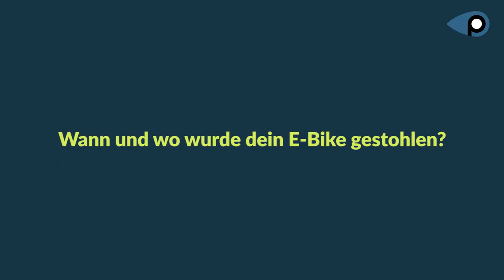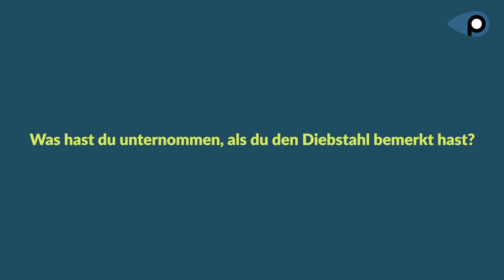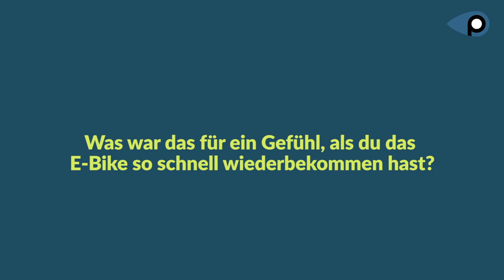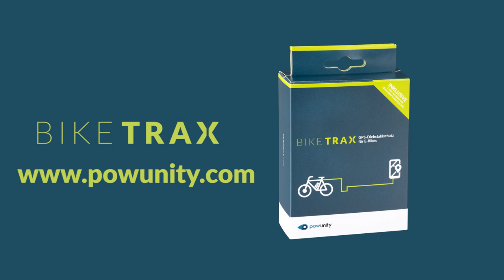GPS-Tracker ortet gestohlenes E-Bike von Bürgermeister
English version below ⬇️

Bürgermeister Wilfried aus Eppan erlebte eines Freitagnachmittags sein blaues Wunder. Als sein E-Bike, geparkt vor dem Rathaus, nicht mehr vorzufinden war, läuteten nicht nur bei ihm die Alarmglocken, sondern auch in seiner GPS-Tracker App. Wie sein E-Bike damit sichergestellt werden konnte? Wilfried schildert uns den Vorfall und teilt sein Meinung zu BikeTrax mit uns.

▬ Likes & Sympathie ▬▬▬▬▬▬▬▬▬▬▬▬▬▬▬▬

Mayor Wilfried from Eppan experienced a nasty surprise one Friday afternoon. When his e-bike, parked in front of the town hall, was no longer to be found, not only his alarm bells rang, but also the alarm of his GPS tracker app. How was the e-bike finally recovered with the help of it? Wilfried describes the incident and shares his opinion about BikeTrax with us.

▬ Likes & Sympathy ▬▬▬▬▬▬▬▬▬▬▬▬▬▬▬▬